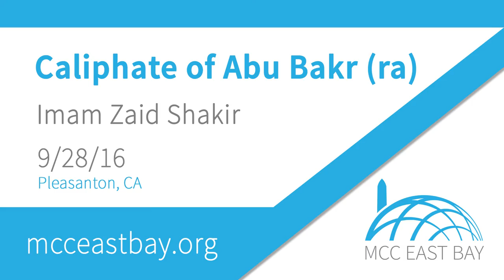Abu Bakr (RA)'s Inaugural Address | Imam Zaid Shakir (Session 1)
On September 28, 2016, Imam Zaid Shakir began his first weekly Wednesday evening class at MCC examining the inaugural address of Abu Bakr (RA) as one of the most profound religious and theological statements in human history.

Imam Zaid Shakir is a co-founder, serves on its Board of Trustees, and senior Faculty Member of Zaytuna College located in Berkeley, CA. He is amongst the most respected and influential Islamic scholars in the West. As an American Muslim who came of age during the civil rights struggles, he has brought both sensitivity about race and poverty issues and scholarly discipline to his faith-based work.
Born in Berkeley, California, he accepted Islam in 1977 while serving in the United States Air Force. He obtained a BA with honors in International Relations at American University in Washington D.C. and later earned his MA in Political Science at Rutgers University. While at Rutgers, he led a successful campaign for divestment from South Africa, and co-founded New Brunswick Islamic Center formerly Masjid al-Huda.

After a year of studying Arabic in Cairo, Egypt, he settled in New Haven, Connecticut and continued his community activism, co-founding Masjid Al-Islam, the Tri-State Muslim Education Initiative, and the Connecticut Muslim Coordinating Committee. As Imam of Masjid Al-Islam from 1988 to 1994 he spear-headed a community renewal and grassroots anti-drug effort, and also taught political science and Arabic at Southern Connecticut State University. He served as an interfaith council Chaplain at Yale University and developed the Chaplaincy Sensitivity Training for physicians at Yale New Haven Hospital. He then left for Syria to pursue his studies in the traditional Islamic sciences.

For seven years in Syria, and briefly in Morocco, he immersed himself in an intense study of Arabic, Islamic law, Quranic studies, and spirituality with some of the top Muslim scholars of our age. In 2001, he graduated from Syria’s prestigious Abu Noor University with a BA in Islamic Sciences and returned to Connecticut, serving again as the Imam of Masjid al-Islam, and writing and speaking frequently on a host of issues. That same year, his translation from Arabic into English of The Heirs of the Prophets was published by Starlatch Press.

In 2003, he moved to Hayward, California to serve as a scholar-in-residence and lecturer at Zaytuna Institute, where he taught courses on Arabic, Islamic law, history, and Islamic spirituality. In 2004, he initiated a pilot seminary program at Zaytuna Institute, which was useful in Zaytuna College’s refinement of its Islamic Studies curriculum and its educational philosophy. For four years, students in the pilot program were engaged in the study of contemporary and classical texts. In 2005, Zaytuna Institute published Scattered Pictures: Reflections of An American Muslim„ an anthology of diverse essays penned by Zaid Shakir. He co-founded the Lighthouse Mosque, Oakland, CA. in 2007. He authored an award-winning text, Treatise for the Seekers of Guidance, a translation and commentary on Imam Harith al-Muhasibi’s work, Risala al-Mustarshideen in 2008. He is co-founder and chairman of United For Change since 2009. The mission of United For Change is, through modern discourse, to create awareness of the broadest and most consuming topics within the Muslim community. The aim is to leverage the diversity through cooperation and goodwill and address the obstacles that have proven to be divisive.  His most recent work is Where I’m Coming From: The Year In Review, a new collection of his essays from 2010. Imam Zaid has also authored numerous articles and research papers on a wide range of topics.

He is a frequent speaker at local and national Muslim events and has emerged as one of the nation’s top Islamic scholars and a voice of conscience for American Muslims and non-Muslims alike. Imam Zaid has served as an advisor to many organizations and influential leaders. He is ranked as “one of America’s most influential Scholars” in the West; by The 500 Most Influential Muslims, edited by John Esposito and Ibrahim Kalin, (2009).  Recently, Imam Zaid is a signatory along with religious and spiritual Leaders from around the world who presented the UN Secretary-General with a declaration in support of the Paris Climate Agreement under the United Nations Framework Convention on Climate Change, marking the largest number of nations ever signing an international agreement.